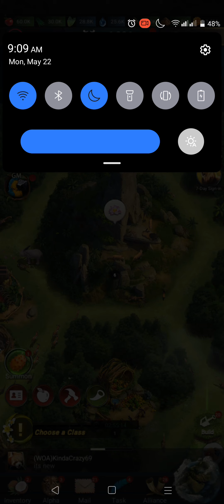Beast Lord: The New Land Gameplay - Walkthrough Chapter 6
Beast Lord: The New Land Gameplay - Walkthrough Chapter 1 - 2